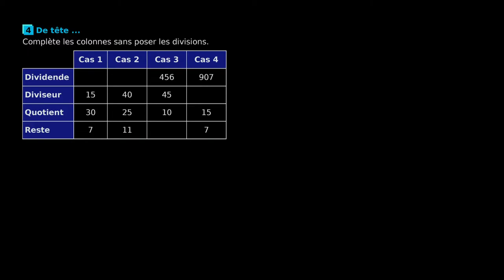Mathématiques - Reconstruire une division de tête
Retrouvez-moi en live sur Twitch Dans cette vidéo nous allons apprendre comment retrouver de tête les éléments manquants d'une division à partir d'une activité pour le programme de troisième en mathématiques.

Table des matières:
0:00 - Cas 1.
1:00 - Cas 2.
1:40 - Cas 3.
2:30 - Cas 4.

Sources:
Cahier Magnard Sésamath 3ème.